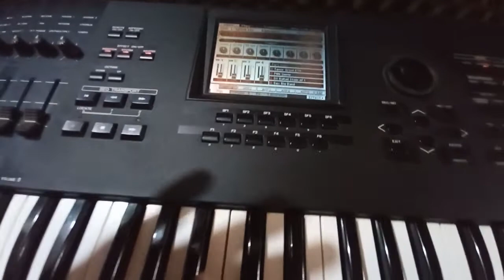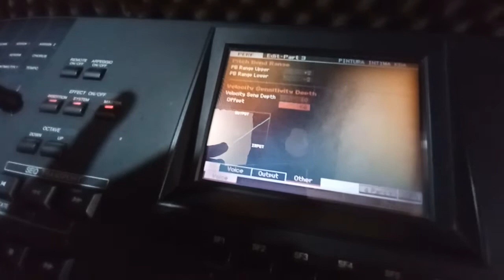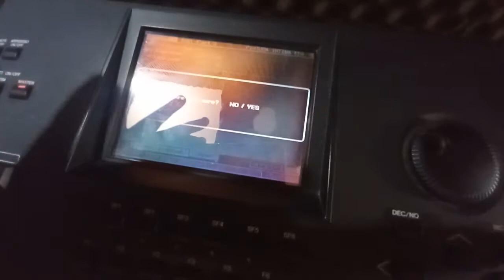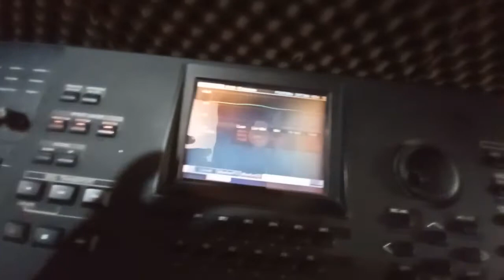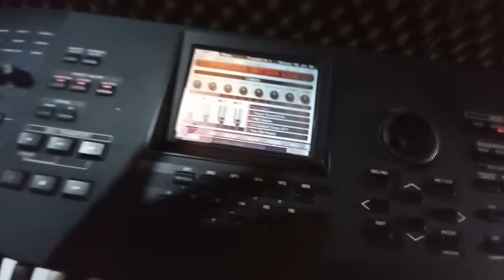COMO DAR MAIS VOLUME NA SUA PERFORMANCE MOTIF XF/Evandro Hurricane/Furlan